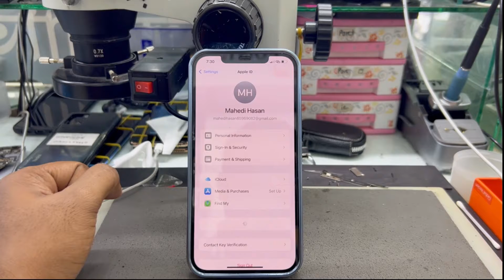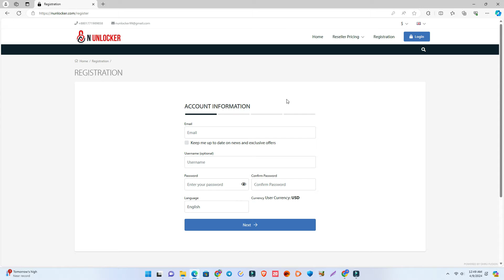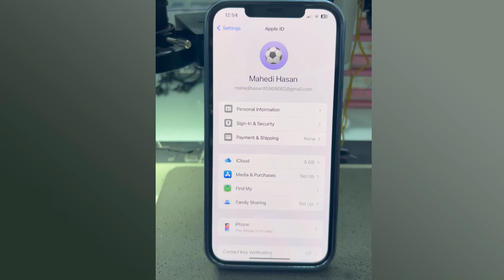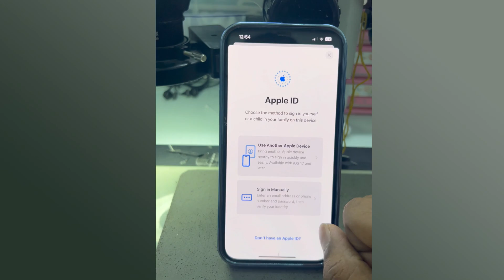2024 Update - This Apple ID is not active [Reactive Now] 100% Worked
If you're facing the "This Apple ID is not active" issue, don't worry! Watch this video for a 100% working solution to reactivate your Apple ID in 2024. This person is not active or this apple id is not active problem solved & regain your access.